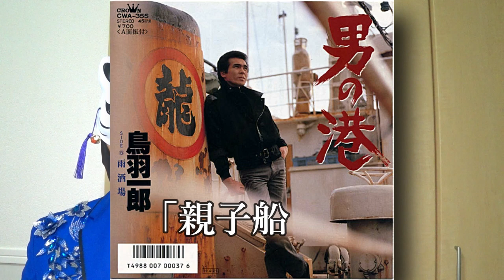三山ひろしの義父で松前ひろ子の夫、作曲中村典正さん死去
作曲編曲家の丸山雅仁死去に演歌界騒然！悲しみの声溢れる！美空ひばりや北島三郎に氷川きよし市川由紀乃など多数作曲編曲

志村けん死去に氷川きよし大号泣でコメントを発表しファン涙！新春バカ殿様に出演し再度共演を約束するも…

三山ひろし新曲北のおんな町発売決定！作曲はなんとあのヒト！気になる発売日は？来年のライブスケジュールも！

三山ひろしや北島三郎が中村典正氏お別れ会に涙なみだの献花！典正師匠からもらった言葉を三山や松前ひろ子が今やっと思い知る！